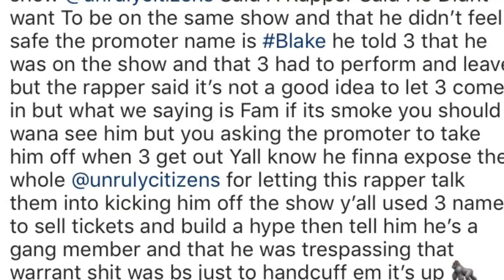Yella Beezy Address Mo3 Arrest At The Unruly Citizens Tour